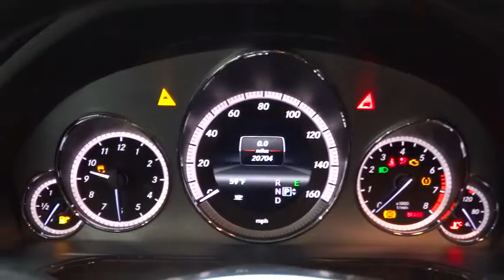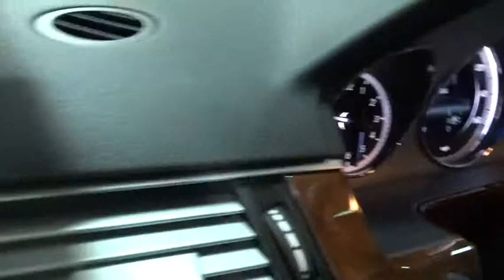2013 Mercedes-Benz E-Class Rockville Centre, Nassau, Long Island, New York, Queens, NY 3436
2013 Mercedes-Benz E-Class
2013 Mercedes-Benz E-Class E350 Sport - Stock#: 3436 - VIN#: WDDHF8JB1DA768074